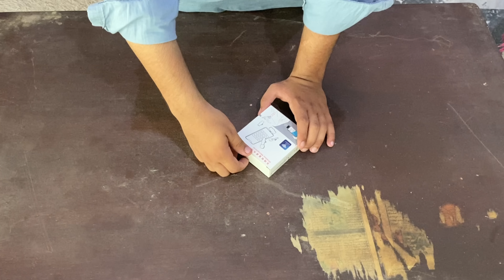Best wireless mic for iPhone |plug in mobile and make best video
Asylum u alkium
Wireless microphone 🎙 for mobile full review
this Is first review

thank you to supporting me and